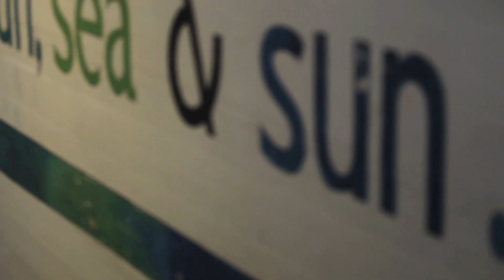Kalk Bay by DFC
Dope Fresh & Classic presents  Kalk Bay, South Africa

Video // Frantz Boris

Sound Design // Charles Emanuel "Noiszstar" Cledelin